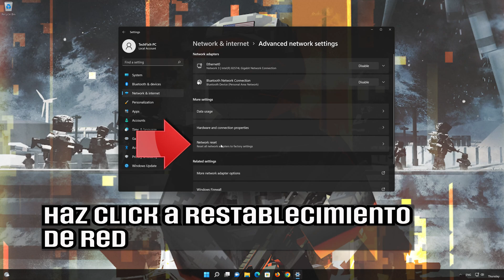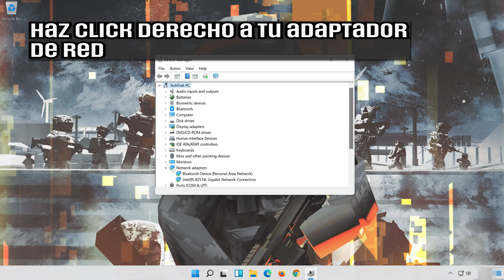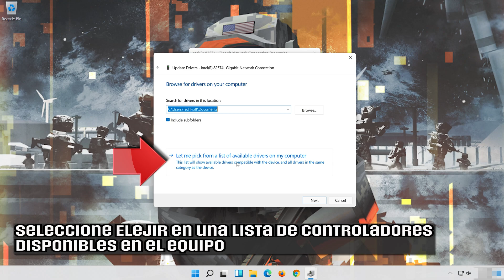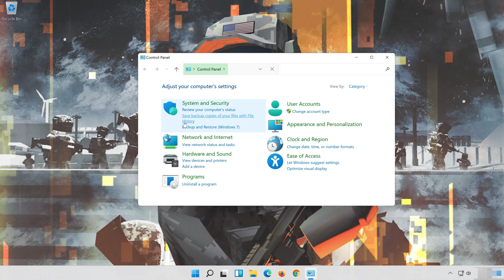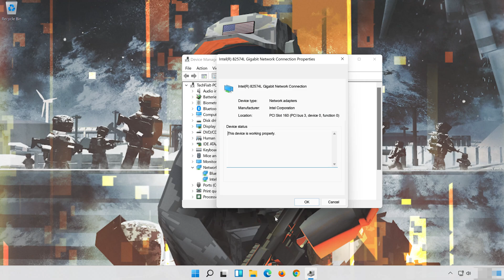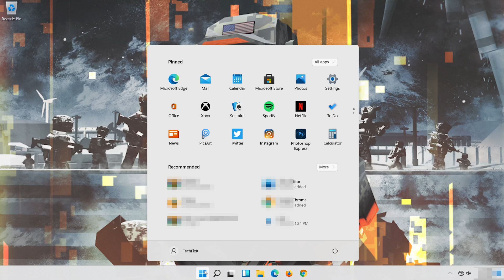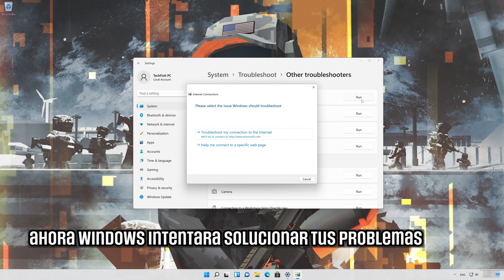BattleBit Remastered Solucion Problemas de Conexión - Ping Alto, Lag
En este tutorial aprenderás a resolver los problemas de conectividad como lag o ping  alto en battlebit. Primero cerciorarte y que estés conectado al servidor de tu región. Haz clic al ícono del servidor. Selecciona la región con la latencia más baja. si esto no resuelve tu problema intenta la siguiente soluciones.

BattleBit Remastered lag.
BattleBit Remastered ping alto.